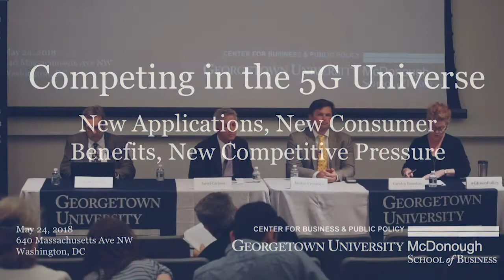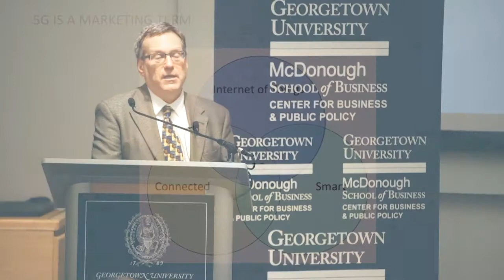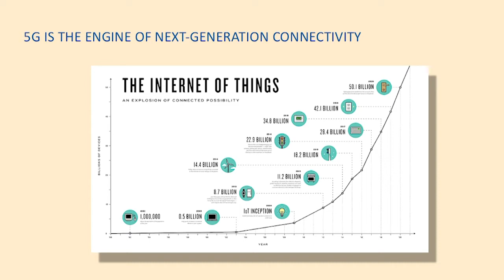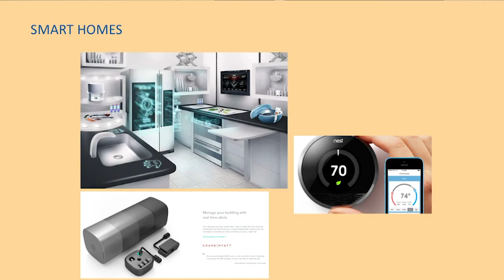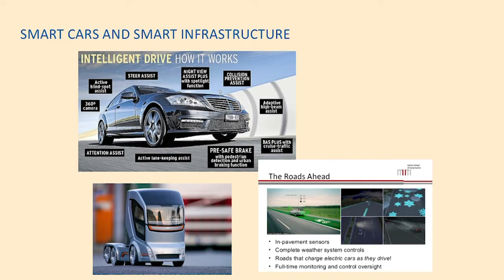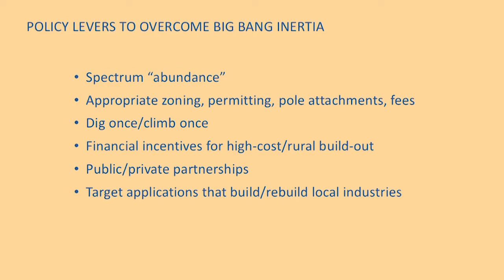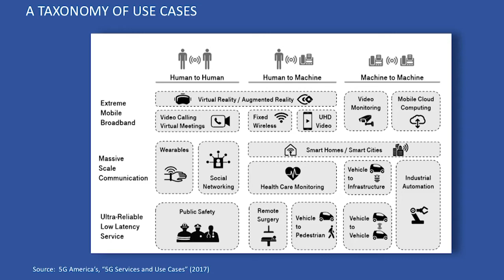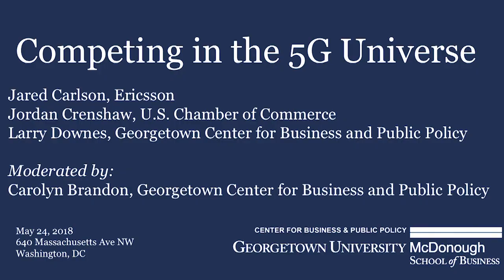Competing in the 5G Universe: New Applications, New Consumer Benefits, New Competitive Pressure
A global race to deploy 5G networks is on, with investors, regulators, and equipment manufacturers now fully engaged. But even as the nature of 5G technology is coming into sharper focus, consumers and some policymakers are still unclear on what it is and what it will do for them. Is 5G merely a faster network? Or will its unique architecture make possible revolutionary new applications and services, pushing the mobile revolution into even higher gear? How can U.S. spectrum policy stay ahead of the country’s rapidly escalating demand for 5G capabilities?

On May 24, 2018, the Georgetown Center’s Project on the Evolution of Regulation and Innovation led a discussion of how 5G networks will redefine competition and consumer welfare in the digital economy, and the spectrum and infrastructure policies needed to make it all a reality.

Jared Carlson, Vice President, Government Affairs and Public Policy, North America, Ericsson Inc.
Jordan Crenshaw, Assistant Policy Counsel, C_TEC, U.S. Chamber of Commerce